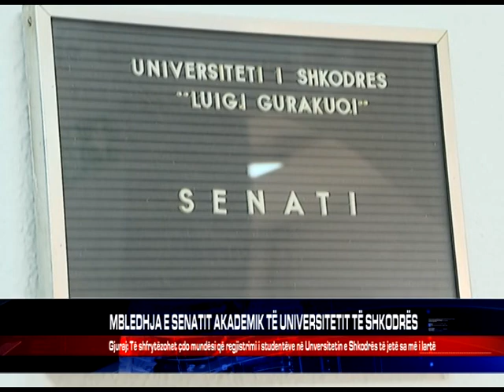MBLEDHJA E SENATIT AKADEMIK TË UNIVERSITETIT TË SHKODRËS